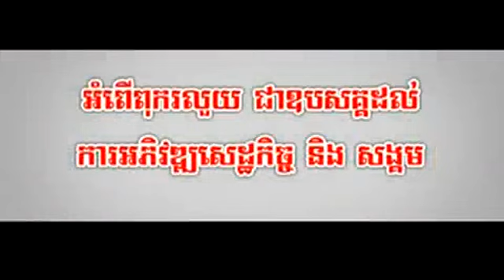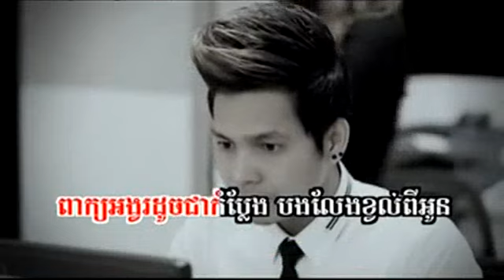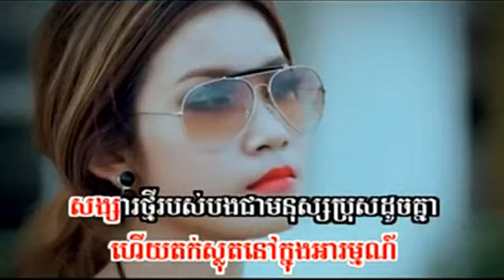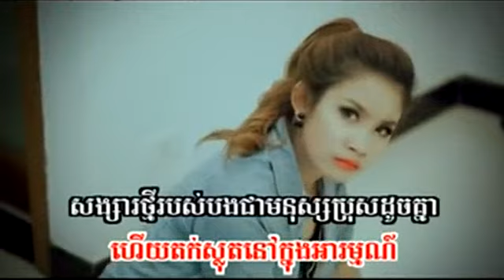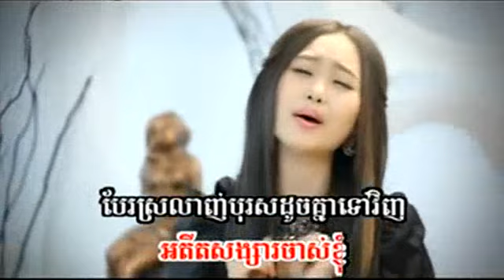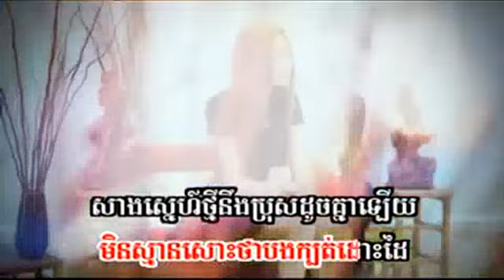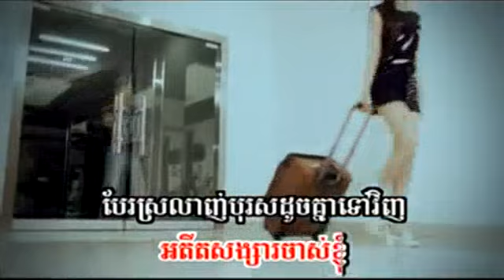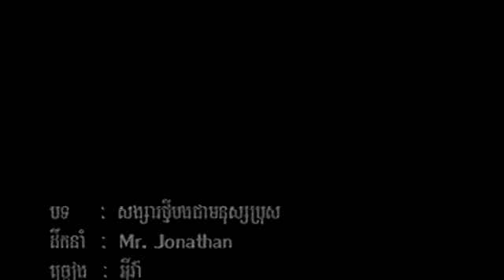06.Songsa Thmey Bong Chea Monos Bros-Eva(www khmix com)